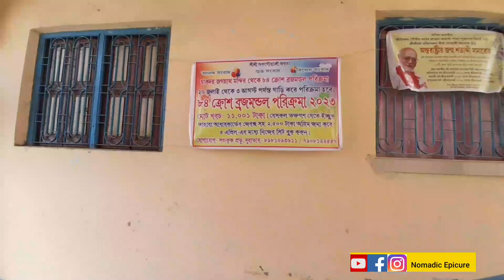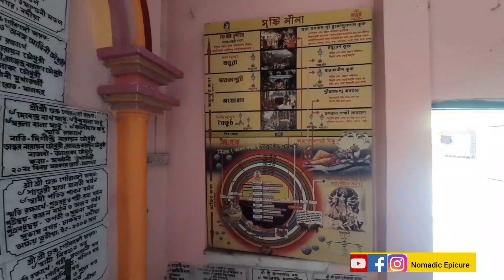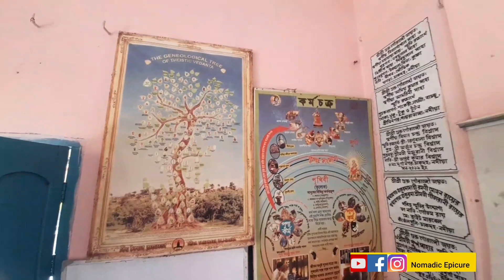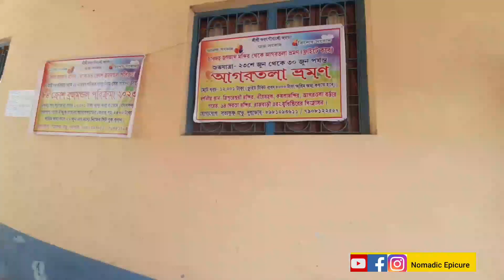Jagganath Mandir Chakdha ll Chakdha Jagganath Temple ll রয়েছে দুপুরে ভোগের ব্যবস্থা ll APR 23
Jagganath Mandir Chakdha ll পুরী থেকে আনা জগন্নাথ দেব একলা রয়েছেন এই মন্দির ll রয়েছে দুপুরের ভোগের ব্যবস্থা ll APR 23

পথ নির্দেশ -
শিয়ালদহ স্টেশন থেকে রানাঘাট, শান্তিপুর, গেদে, কৃষ্ণনগর কিম্বা লালগোলা লোকাল ধরে আপনারা চলে আসুন চাকদহ স্টেশন ভাড়া লাগবে জন প্রতি কুড়ি টাকাll
 চাকদহ স্টেশনের এক নম্বর প্লাটফর্ম থেকে বেরিয়ে লেভেল ক্রসিং এর পাশ থেকে টোটো ধরুন ১৫ মিনিট লাগবে এই মন্দিরে যেতে আর ভাড়া লাগবে ১৫ টাকা ll